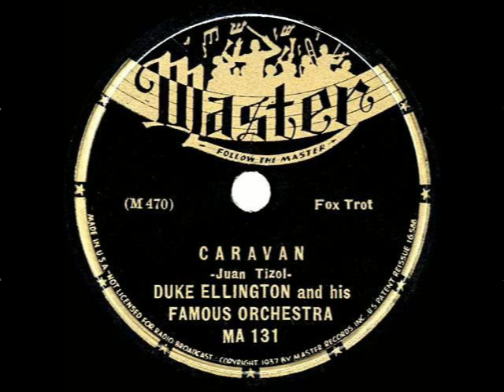Пётр ТОДОРОВСКИЙ, Сергей НИКИТИН - Караван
Музыка Дюк Эллингтон, Хуан Тизол.  Запись 1999 года.